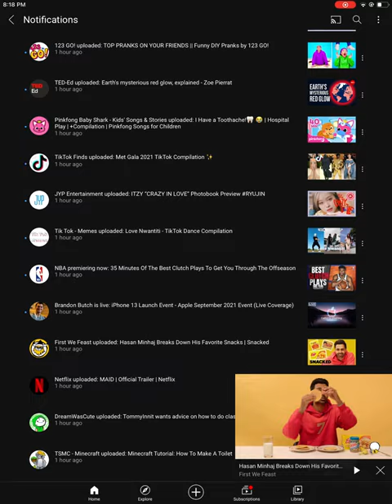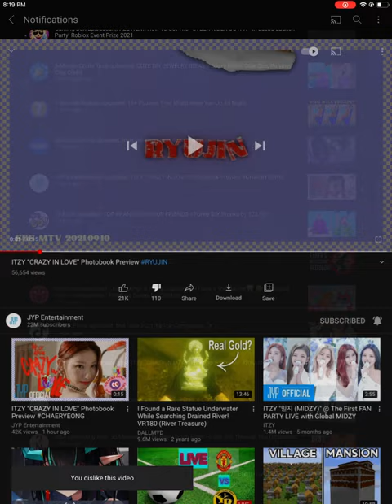This is just YouTube.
You can see the problem at the end, which is…